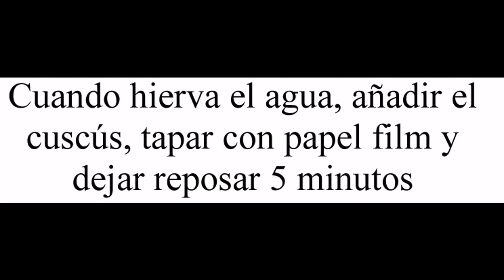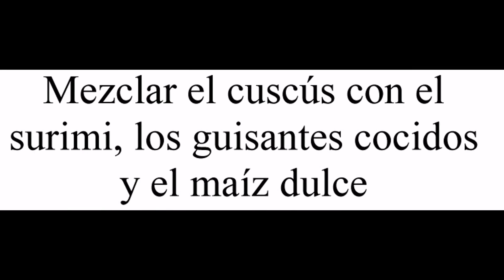Ensalada de cuscús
Devorando España

Hoy te enseño a preparar una ensalada de cuscús, una receta ligera y deliciosa , así que si nunca has comido cuscús en ensalada, te invito a que hagas esta receta en casa.

Lo que más me gusta del cuscús es que se puede preparar en poco tiempo y combina de maravilla con muchos ingredientes, por lo que puedes preparar esta ensalada con los alimentos que más te gusten.

Con los ingredientes que te indico puedes preparar cuatros raciones de ensalada con cuscús.

¿Habías comido alguna vez cuscús? ¿Lo habías preparado en ensalada?

Para preparar esta ensalada de cuscús necesitaras:

- 250 gr. de cuscús

- 250 ml. de agua

- 200 gr. de guisantes cocidos

- 200 gr. de maíz dulce

- 150 gr. de surimi

- Sal

- Albahaca

Para preparar esta ensalada de cuscús debes seguir los siguientes pasos:

- Cortar el surimi en trocitos pequeños.

- Calentar el agua con un poquito de sal y albahaca y un chorrito de aceite de oliva.

- Cuando hierva el agua, añadir el cuscús y tapar con papel film.

- Dejar reposar 5 minutos.

- Separar el cuscús con la ayuda de un tenedor.

- Dejar enfriar.

- Mezclar el cuscús con el surimi, los guisantes cocidos y el maíz dulce.

- Aliñar con sal y un chorrito de aceite.